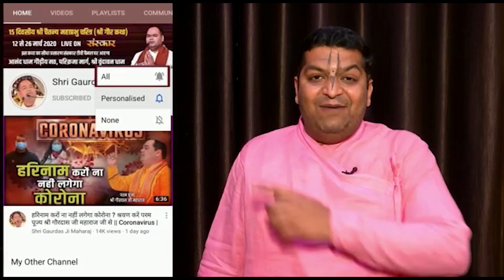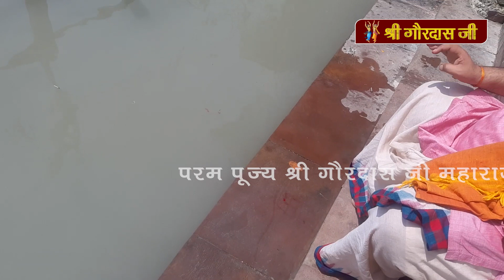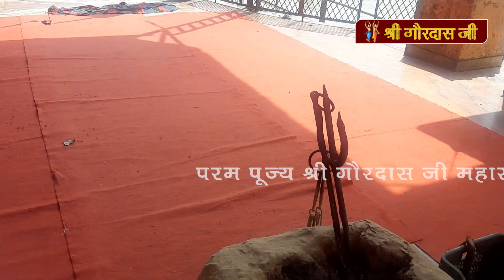नवसंवत के शुभारंभ पर श्री गंगा स्नान एवं पूजन अर्चन | Navsamvat Ganga Snan | Shri Gaurdas Ji Maharaj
पूज्य श्री गौरदास जी महाराज जी के द्वारा की गई कथाओं की पेनड्राइव प्राप्त करने के लिए एवं संस्था के विषय में जानकारी प्राप्त करने के लिए इस नंबर पर संपर्क करें :- 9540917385

परम पूज्य श्री गौरदास जी महाराज जी की कथाओं का आनंद प्राप्त करने के लिए एवं अधिक जानकारी प्राप्त करने के लिए हमारी सोशल मीडिया साइट से जुड़े